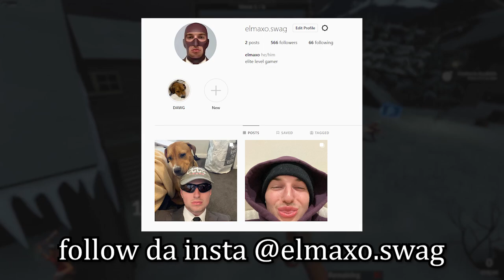"fix these two things before anything"